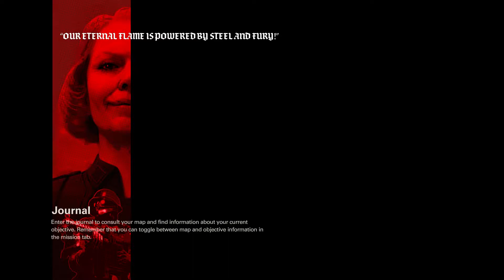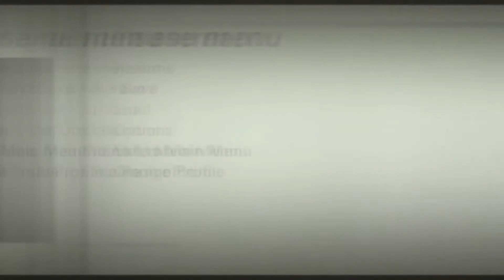Wolfenstein The New Colossus Part 2-Mission 1